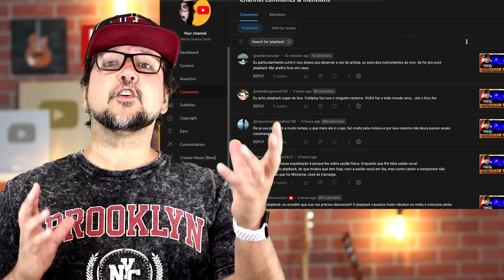ZEZÉ DI CAMARGO usando PLAYBACK e a VOZ FALHA com Luciano